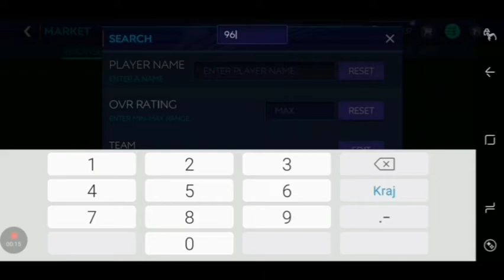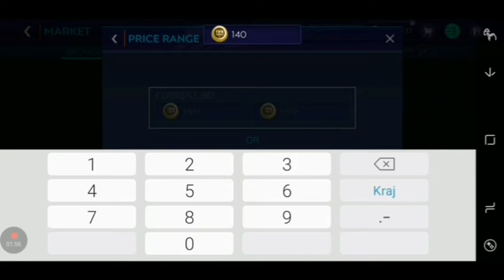FIFA MOBILE 21 HOW TO BEST UCL SNIPING FILTERS AND MAKE MONEY IN HOUR EASY COINS?!!